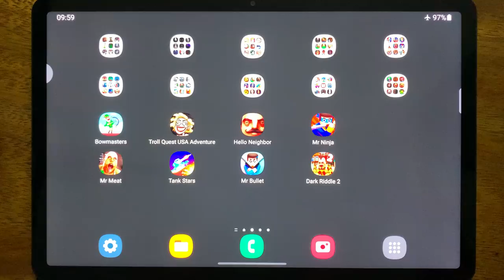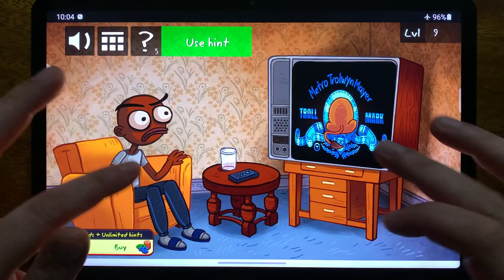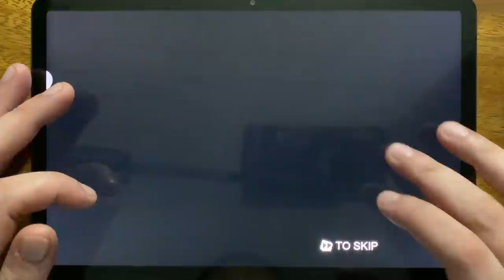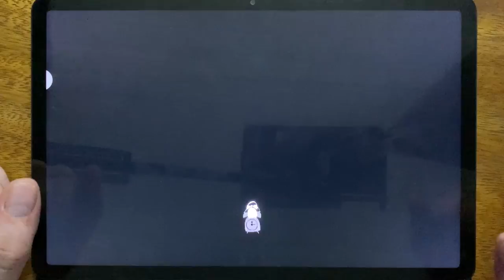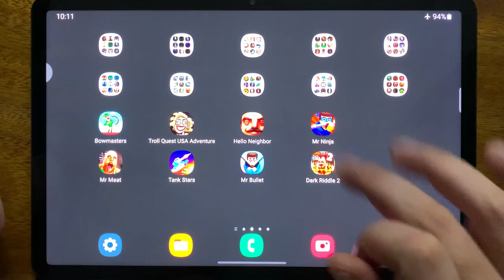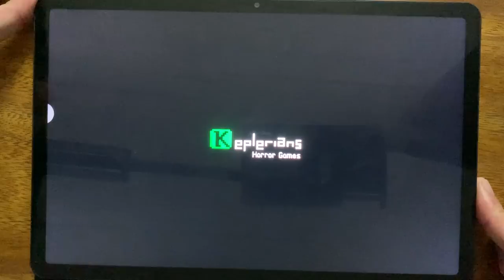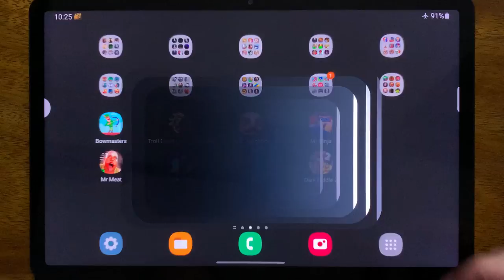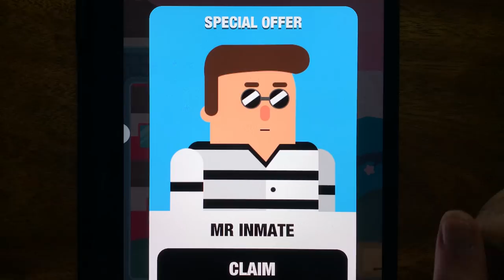Bowmasters, Troll Quest USA Adventure, Hello Neighbor, Mr Ninja, Mr Meat, Tank Stars, Mr Bullet....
Bowmasters, Troll Quest USA Adventure, Hello Neighbor, Mr Ninja, Mr Meat, Tank Stars, Mr Bullet, Dark Riddle 2